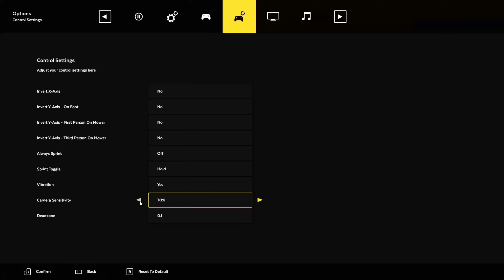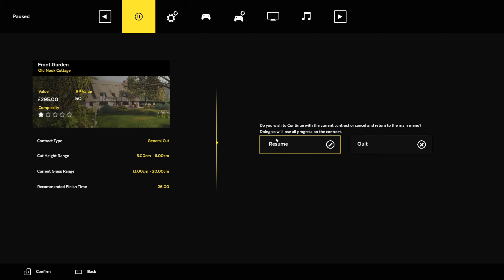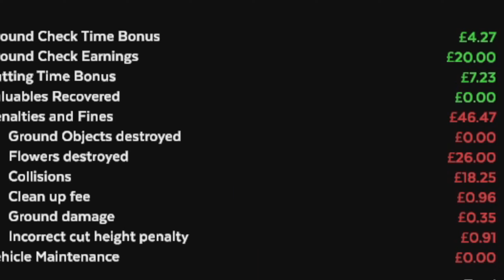I Opened a Lawn Mowing Business WEEDSMAKERS101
We're hiring rn